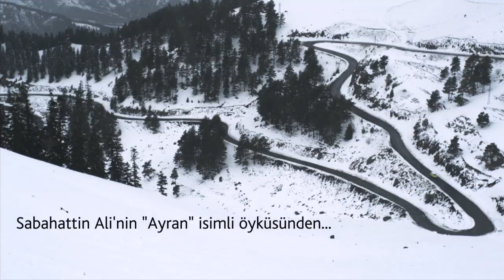Kar Beyaz - Fragman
Sabahattin Ali'nin hüzünlü öyküsü Ayran'dan beyaz perdeye uyarlanmış olan film, küçük Hasan’ın bir gününü anlatmaktadır.